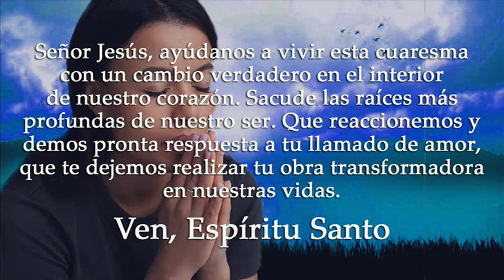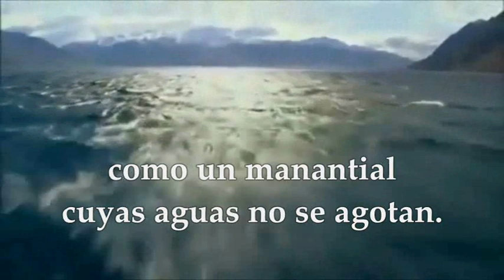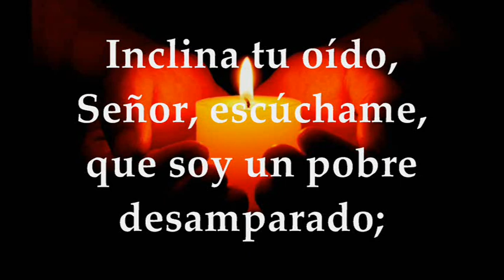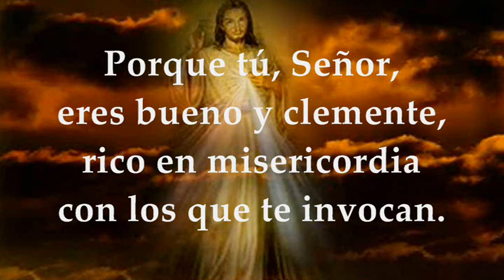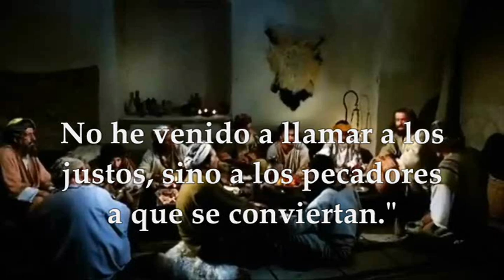LECTURAS Y EVANGELIO SÁBADO 25 DE FEBRERO DE 2023 | LUCAS 5,27-32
EVANGELIO Y LECTURAS EUCARISTÍA SÁBADO 25 DE FEBRERO DE 2023 SÁBADO DESPUÉS DE CENIZA Primera Lectura: De la profecía de Isaías 58, 9b-14 Salmo 85,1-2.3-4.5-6 R/.Enséñame, Señor, tu camino, para que siga tu verdad Del Santo Evangelio según san Lucas 5,27-32